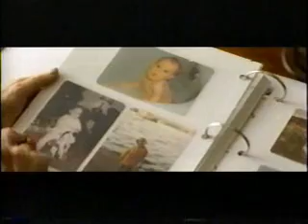2002 UAW-DaimlerChrysler 400 (Part 9)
Marlin takes the lead.

2002 UAW-DaimlerChrysler 400
NASCAR Winston Cup Series
Las Vegas Motor Speedway